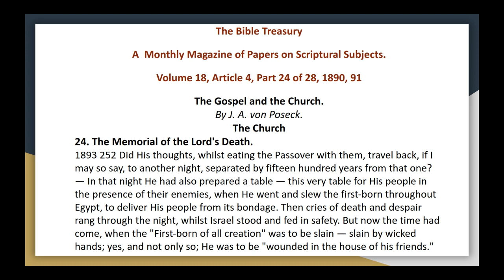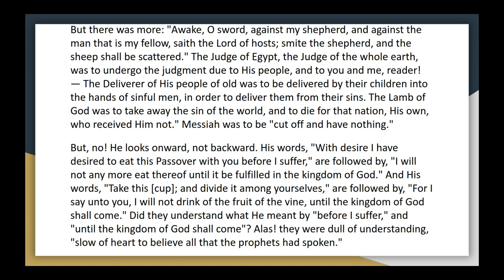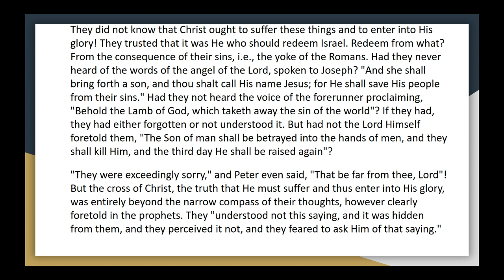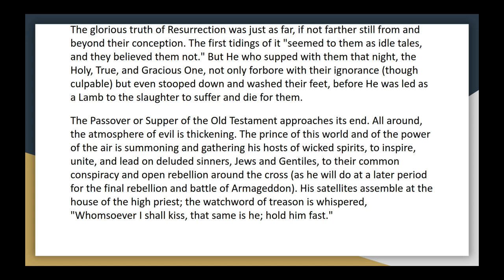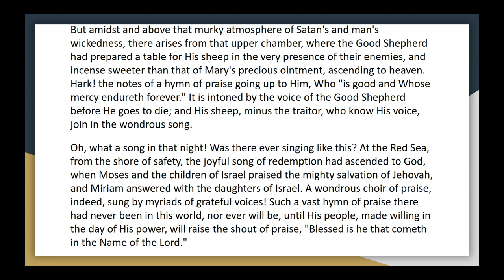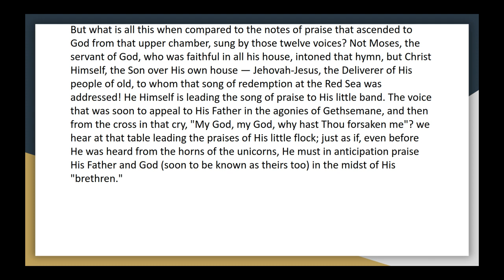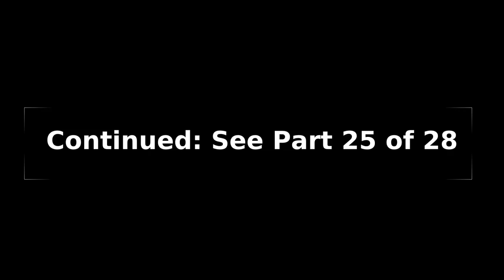The Bible Treasury Vol 18, Article 4 24, The Gospel and the Church Audio Article